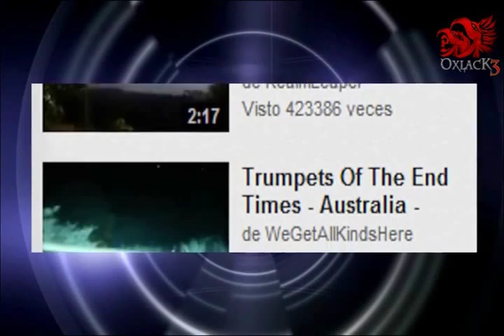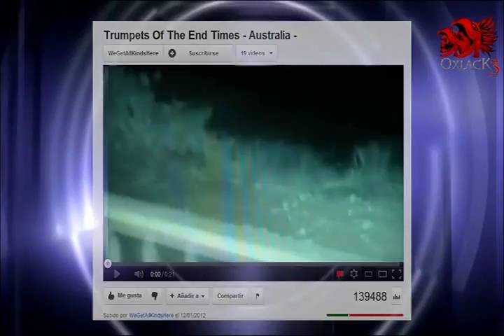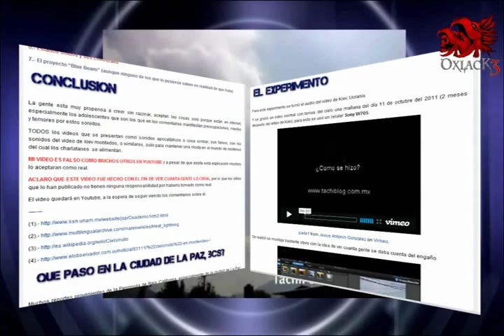088.- Las trompetas del apocalipsis en Yucatán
La "euforia" por los sonidos en el cielo también llegó a Yucatán hace algunos años, en sitios como ciudad Caucel, Uman así como diversas colonias de Mérida... Te anexo en este vídeo la investigación que hizo nuestro colega Oxlack Castro para aclarar este misterio...